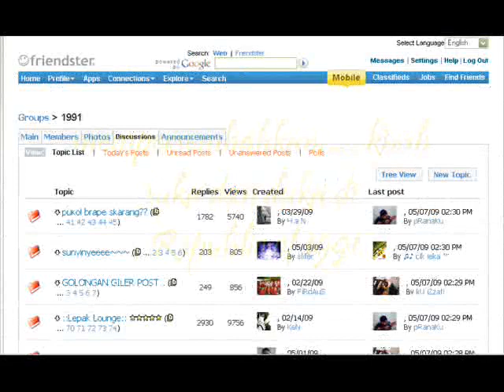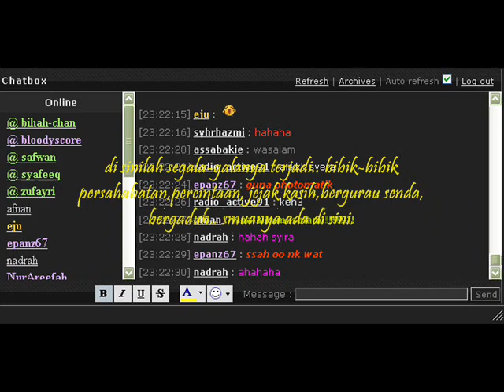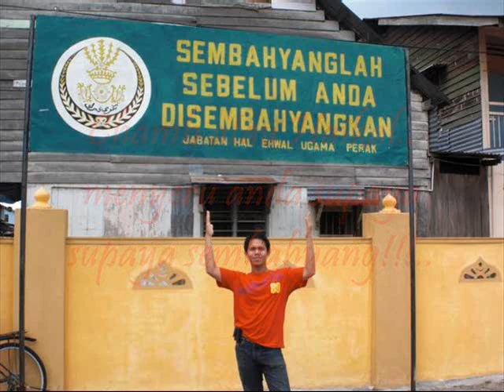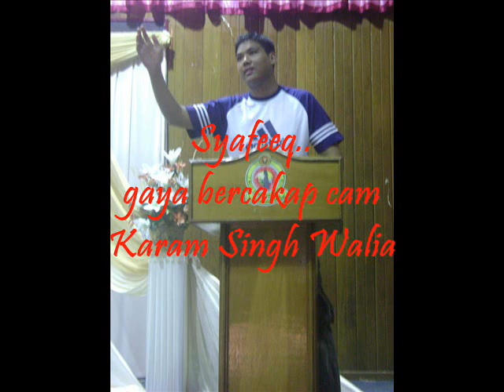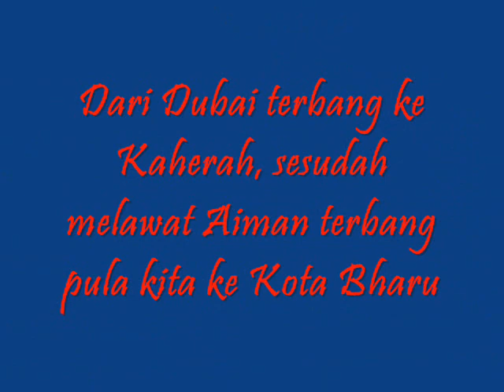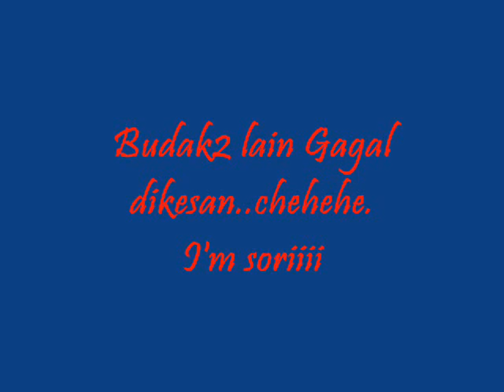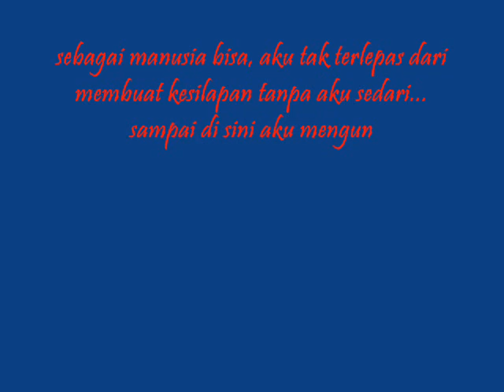Members of 1991 Forum